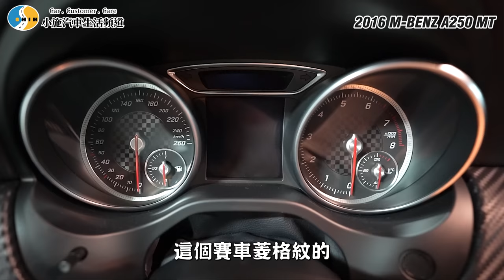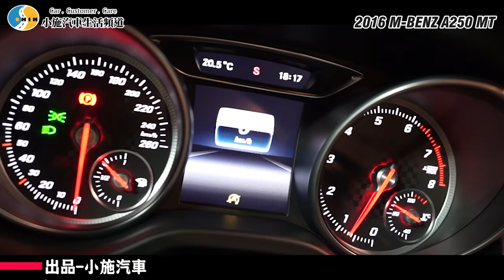【老施推車】全台限量50輛的手排A250 ! 收車超感動生日禮物？！/ 2016 M-BENZ A250 6MT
前情提要:
火星犀牛MARSRHINO 蝦皮商城 享免運
記得輸入小施優惠折扣代碼 PCHOT1000